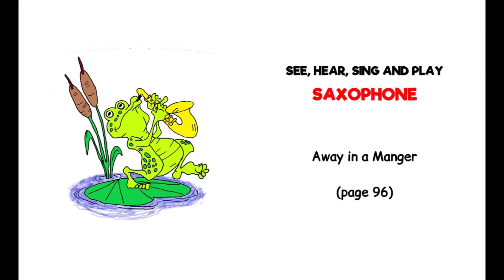See, Hear, Sing and Play Saxophone Away in a Manger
A backing track for Away in a Manger.